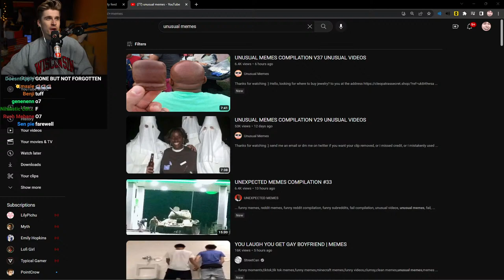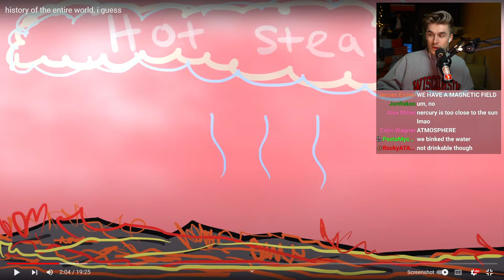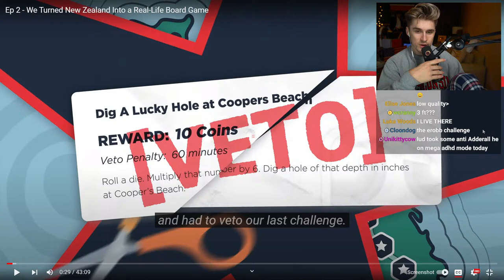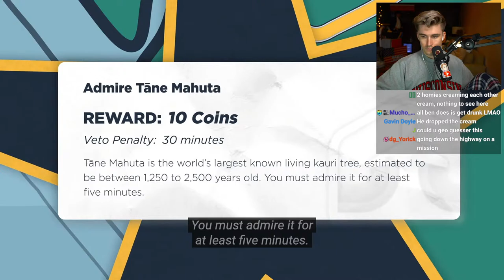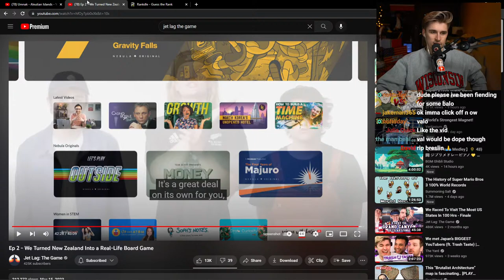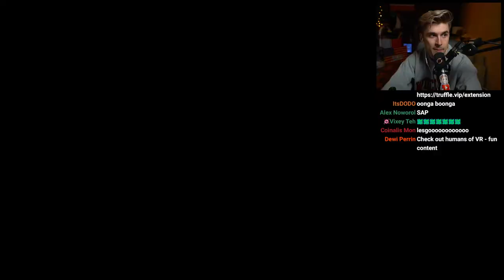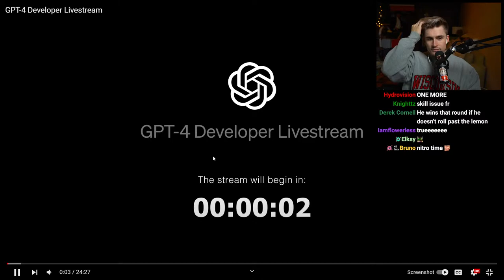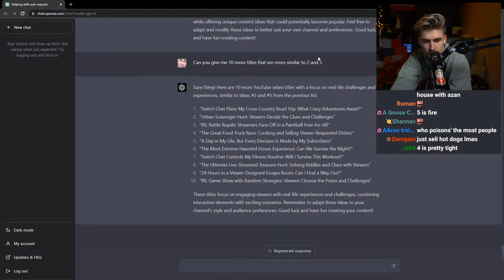HELLO COME WATCH MY STREAM. THANK YOU!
0:00 Stream start
21:03 How Old Is Water
48:52 Daily Dose of Internet
58:30 Jet Lag
1:56:08 Rankdle
2:18:54 Geoguessr
2:25:48 Super Auto Pets
2:54:26 GPT-4
3:24:31 Stream wrap-up